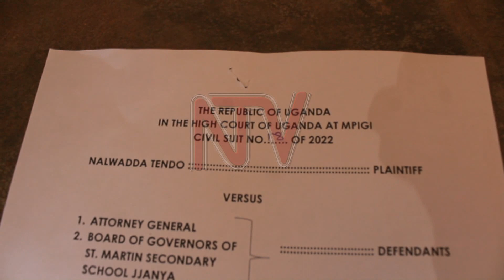BAGENZE MU KKOOTI : Ab’omwana eyafa olw’eddagala lya Covid baagala obuwumbi 5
Maama w’omwana Jonathan Luyinda ow’emyaka 14 eyafa oluvannyuma lw’okukubwa ddoozi y’eddagala erigema Covid -19 ngali ku ssomero yeekubidde enduulu eri kkooti enkulu e Mpigi ng’ayagalala aliyirirwe obuwumbi butaano n’obukadde bina. Ngayita mu bannamateeka be Tendo Nalwadda agamba nti bannyini ssomero lya St. Martin Secondary School e Jannya tebamwebuzaako nga tebannagemesa mutabani we, ye gwagamba nti yasindika mu kisulo ky’essomero lino nga mulamu bulungi Nalwadda agamba nti eddagala eryakubwa omwana we lyamuviirako okuzimba, okunafuwa ssaako okugongobala ekyamutuusa n’okufa.Kkooti eno kati eragidde ssaabawolereza wa Gavumenti n,ab’essomero lya St Martin Secondary School basseemu okwewozaako kwabwe obutasukka nnaku 15.